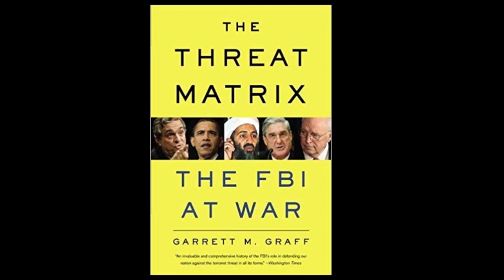The Only Plane in the Sky: An Oral History of 9/11 with Author Garrett M. Graff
The first comprehensive oral history of September 11, 2001—a panoramic narrative woven from the voices of Americans on the front lines of an unprecedented national trauma with Award Winning Author Garrett Graff.